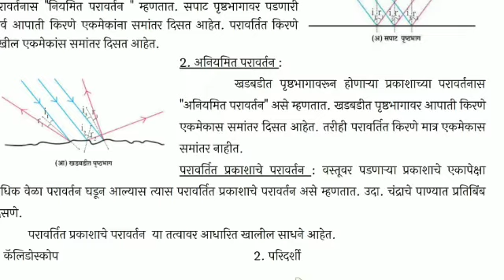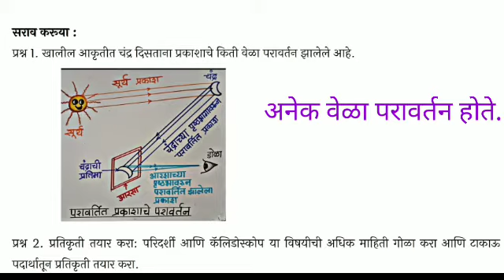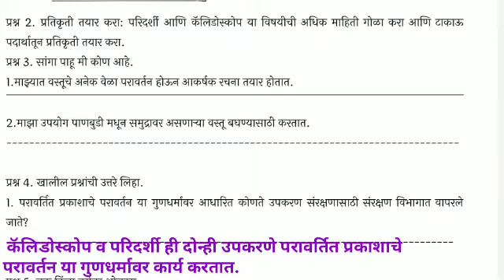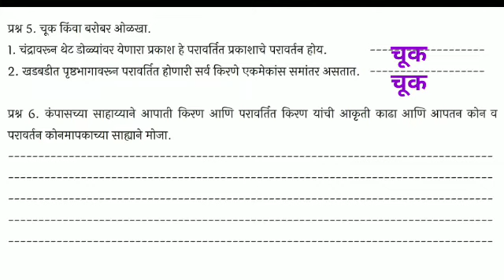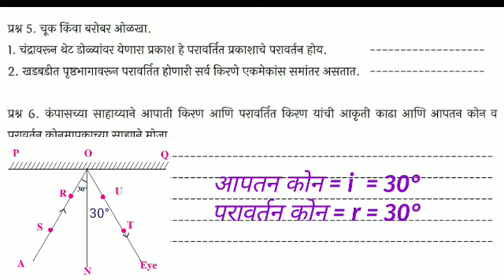नववी विज्ञान कृतीपत्रिका 17 सेतू_अभ्यास_ दिवस 17//9th Science Bridge course day 17 krutipatrika 17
*सेतू अभ्यास,सर्व कृतीपत्रिका सोडवून*
             *इयत्ता नववी*
          *विज्ञान-तंत्रज्ञान*